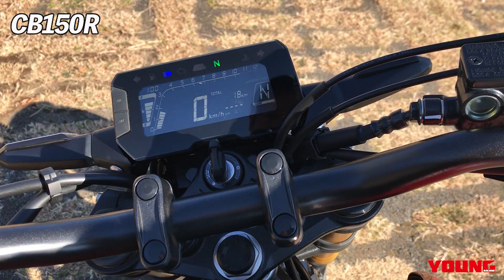CB150R・排気音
昨年5月にタイで発進した新・リトルカフェレーサーのCB150Rを国内で初取材。新設計エンジンのサウンドを先出ししちゃいます！